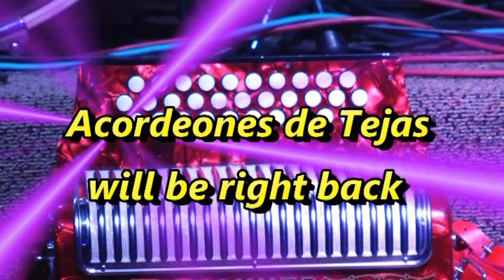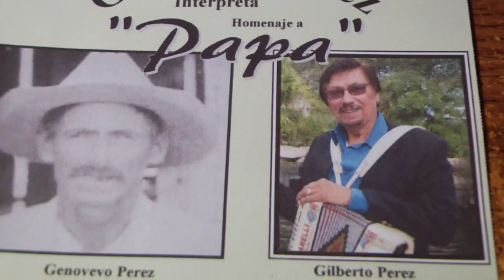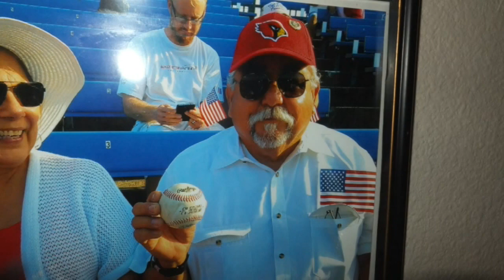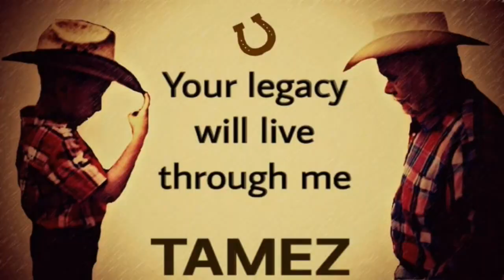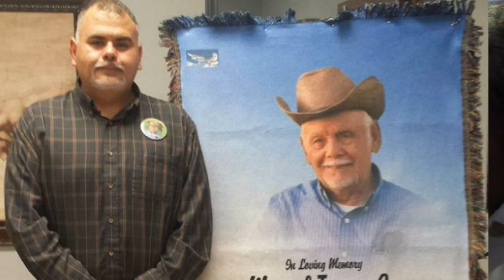Acordeones de Tejas TV Show 2323 Ernesto Cadena